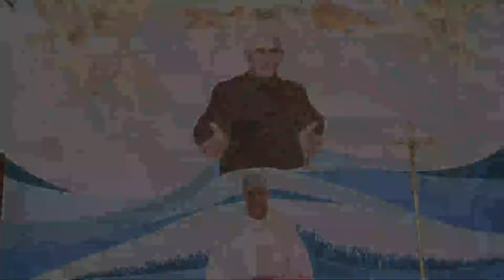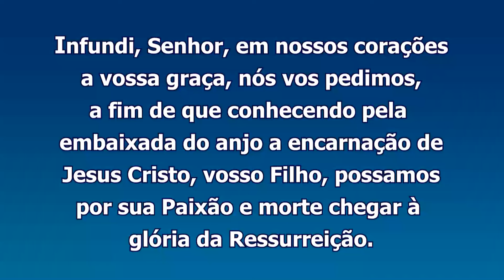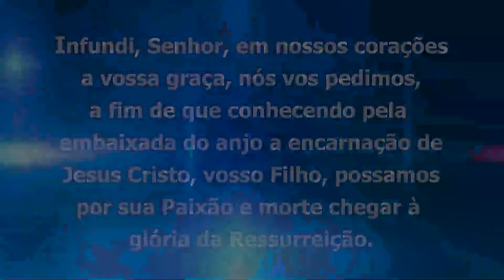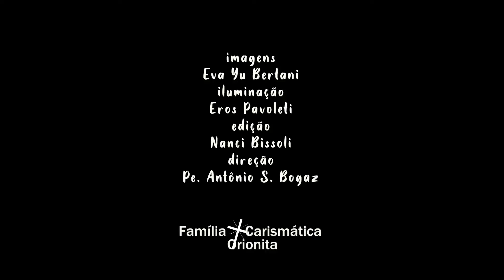Sementeira de Nossa Senhora e São Luís Orione 02 jan 24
02 TER
Memória de São Basílio e Gregório Nazinazeno